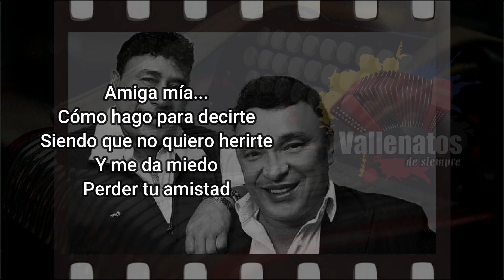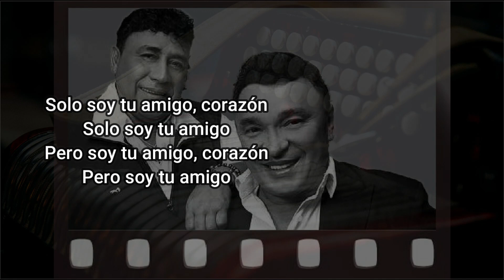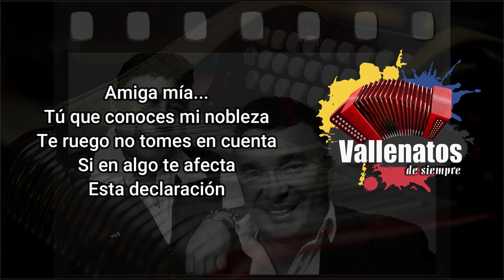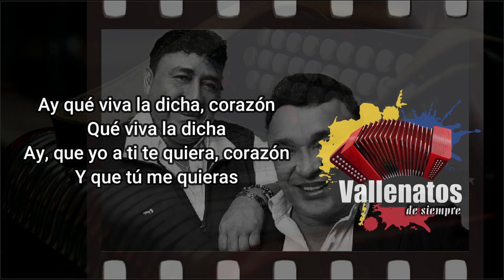Amiga Mía - Embajadores Vallenatos - Con Letra (Video Lyric)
Amiga mía
Cómo hago para decirte
Contarte de mis sentimientos
Cada vez que intento
Poderte hablar

Amiga mía
Siendo que no quiero herirte
Y me da miedo perder tu amistad

Yo sé que tu corazón
Permanece inmaculado
Que por alguna razón
Tu amor a nadie le has dado

Y que te llenas de rubor
Siempre que te estoy mirando
Y que me llenas de rubor
Siempre que me estás
Besando

Como tu amigo soy
Todas mis penas
Te las cuento a ti
Y veo que sufres
Al verme sufrir

¡Ay ombe!
Derrotas mi olvido

Te veo en mi soñar
Siento que te amo
Que soy muy feliz
Que soy dichoso
Si estás junto a mí

¡Cariño!
Pero soy tu amigo

Solo soy tu amigo, corazón
Solo soy tu amigo
Pero soy tu amigo, corazón

Amiga mía
Tú que conoces mi nobleza
Te ruego no tomes en cuenta
Si en algo te afecta
Esta declaración

Amiga mía
Tú no sabes cuánto he luchado
Para vivir siempre callado
Estar a tu lado
Y no hablarte de amor

Imagínate los dos
Una noche en Cartagena
Amarnos, hacer el amor
Y así olvidar nuestras penas

Imagínate los dos
Bajo una noche de luna
Y hacer de dos almas, una

Y esperar que salga el sol
Lleno de dicha y fortuna

Qué bueno que sería
Que tú sintieras mi felicidad
Coger las penas y echarlas a volar
Ay ombe, con una sonrisa

Vivir muy juntos en cualquier lugar
Mirar al mundo y poderle gritar
Qué viva, qué viva la dicha

Ay qué viva la dicha, corazón
Qué viva la dicha
Ay, que yo a ti te quiera, corazón
Y que tú me quieras

Ay, que seas mi mujer, corazón
Que seas mi hembra